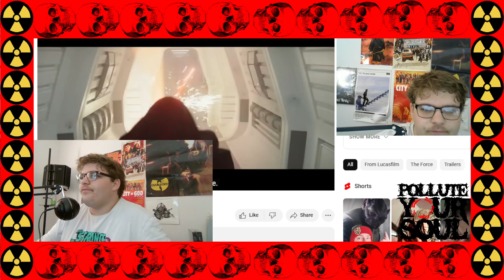Ahsoka Tv show Trailer reaction!!!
DUBBY is an energy drink with many vitamins and nootropics. This tasty drink is for people who want to focus without jitters or a crash. Unlike other energy drinks, DUBBY developed a clean energy formula that is free from fillers, maltodextrin, and artificial colorings. Expect such flavors as Beach N Peach, Pushin Punch, Galaxy Grenade, and more!
Or order with this link here!